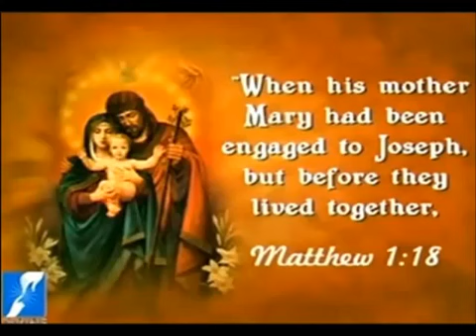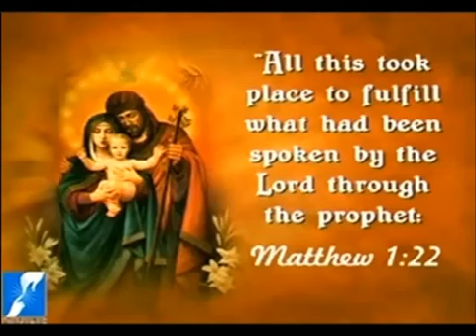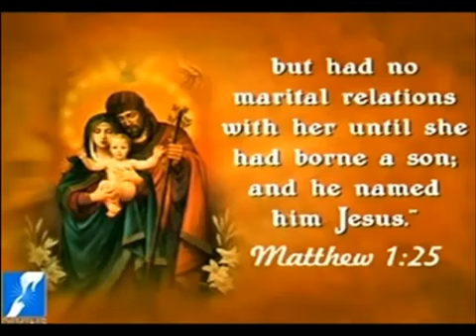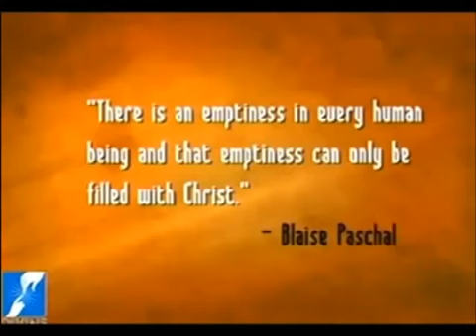Holy Family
Word of God In English
Preaching By : Rev. Fr. Michael Payyapilly
Source : Divine TV
Divine Retreat Centre, Potta - Kerala